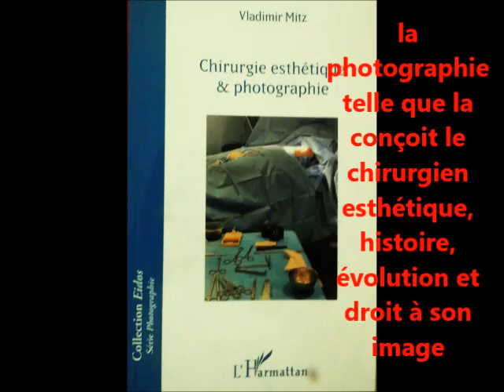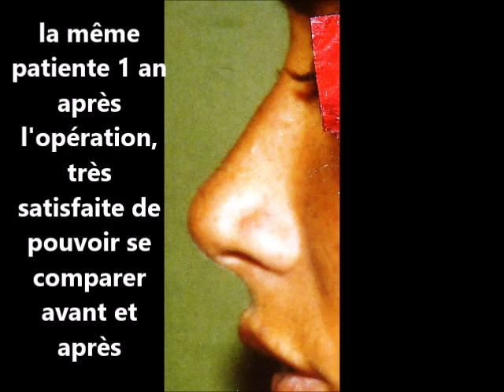Livres du dr Mitz Vladimir, parus en 2024, é diteur l'Harmattan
Le docteur Vladimir mitz a publié 2 £ aux éditions l'harmattan à Paris: le premier s'appelle chirurgie esthétique et photographie qui explore l'histoire de la photographie en passant par les progrès de la photographie en 3 dimensions, à la vidéo aux techniques du morphing. Il explique l'intérêt de la retouche photographique en matière de chirurgie esthétique mais aussi le caractère esthétique de la photographie et la nécessité de mieux comprendre ce qu'est la photogénie, travail qui a été aussi effectué dans un livre précédent par raquel fonseca photographe qui a aussi publié chez l'harmattan.
Le 2e livre explore les rapports entre les mythes anciens et contemporains et la chirurgie esthétique, pour essayer de mettre en avant ce qui ce qui peut constituer le caractère fondateur et l'importance des normes, mais aussi de les dépasser pour atteindre un idéal de singularité; certains mythes sont  célèbres (Narcisse, Faust,etc.) d'autres moins connus (Hébé, Marsyas, etc.); à chaque fois il s'agit de célébrer l'antique, mais aussi de réfléchir sur la condition humaine; l'intérêt de la chirugie esthétique est d'apporter à chaque individu une solution réparatrice des complexes et anomalies qu'il souhaite rectifier, sans perdre de vue qu'il s'agit d'opérer par une main d'homme et non pas de quelque intervention divine et magique.